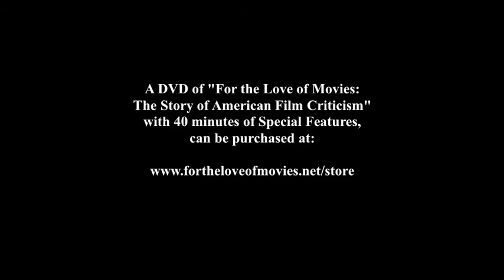Schwarzbaum Women Critics